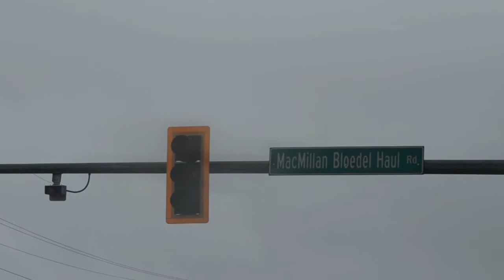Vehicle Rolls Over After Hitting Pole in Chemainus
Feb 5/15. A female driver had to be cut free from her vehicle after she hit the centre median and rolled onto the side of her car. Chemainus Fire Department used the jaws of life. It was heavily raining at the time of the incident.